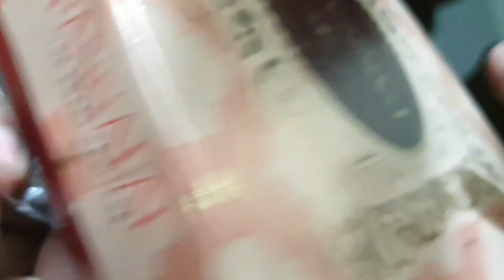ma bete ne milke khub masti ki